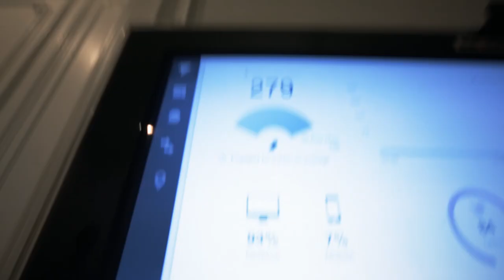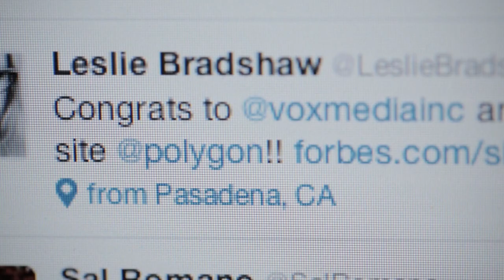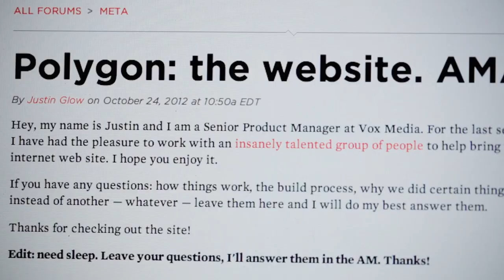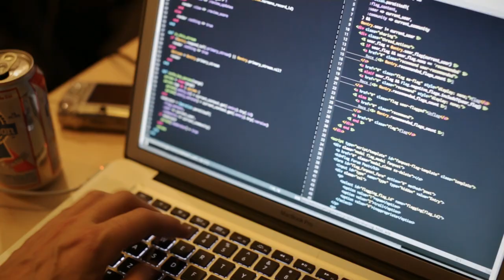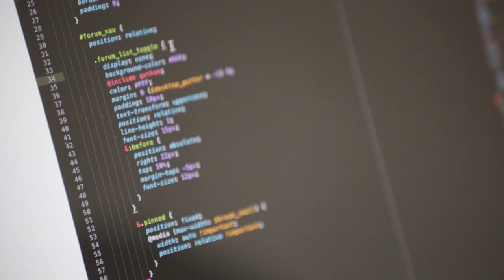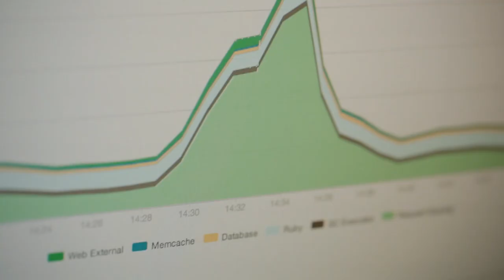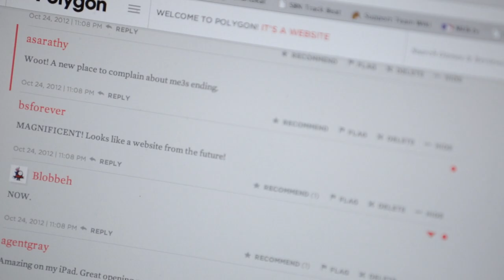Press Reset - Episode Ten: "Post-Launch"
Press Reset: The Story of Polygon - Presented by Internet Explorer

The dev team is now in the guidance stage. The goals: stability, performance, measurement, improvement; and responsibility to fix problems, to respond to feedback, to make the readers and writers happy, to iterate, to innovate.

Director - Stephen Greenwood
Associate Director / Editor - Tom Connors
Editor - Pat McGowan
Editor - Jimmy Shelton
Executive Producer - Russ Pitts